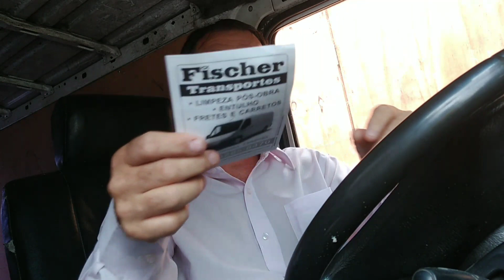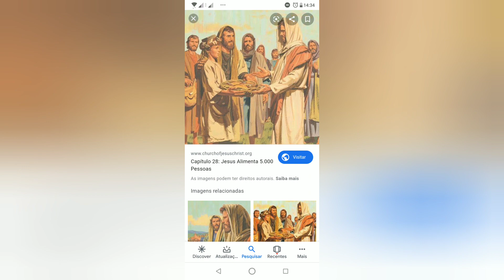V 387- OSSOS SECOS/ VIDAS VAZIAS